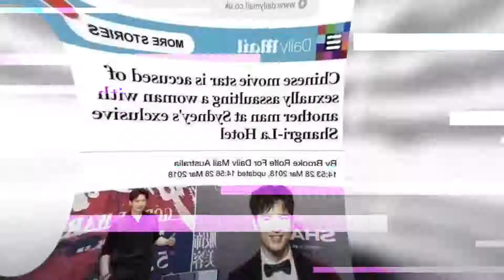董璇疑似新恋情曝光,与中年男一同打理餐厅,离开高云翔后心情佳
➤Thanks收看！